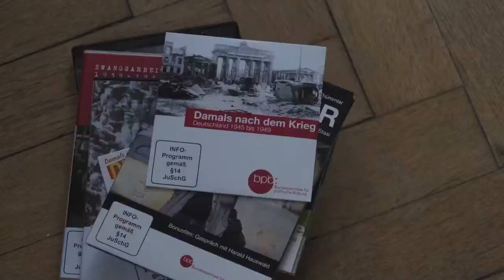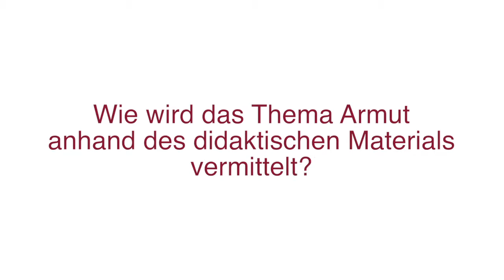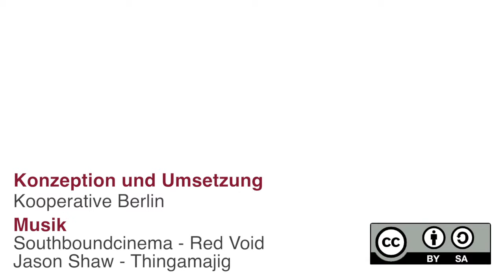Über das didaktische Begleitmaterial zur DVD „Warum Armut?“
Ergänzend zur DVD „Warum Armut?“ mit sechs Dokumentar- und 15 Kurzfilmen ist umfangreiches didaktisches Zusatzmaterial erhältlich. Entwickelt hat das Material die österreichische Agentur „Baobab – Globales Lernen“. Geschäftsführerin Heide Tebbich erzählt im Interview, was bei der Entwicklung wichtig war, für welche Zielgruppe es gemacht ist und warum das Thema so aktuell ist.